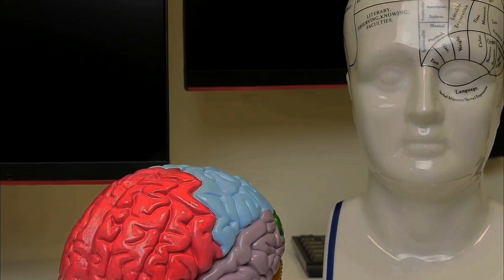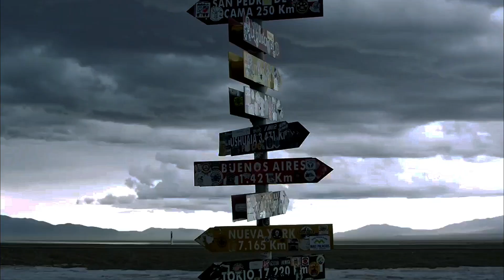Did Humans Exist 1 Billion Years Ago?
Explore the Amazing History of Humanity. This film takes viewers on a historical tour to discover the beginnings of humanity, starting with basic single-celled creatures 1 billion years ago and ending with the appearance of Homo sapiens 300,000 years ago. Find out where the earliest evidence of early humans originated, how important genetic variety is, and how important social systems are to the evolution of our species. Discover the possibilities for human development in the future, including advances in technology and genetic engineering. We'll also talk about the dangers to our existence and the precarious equilibrium needed for human survival. Come along for this fascinating journey through our past, present, and future!

OUTLINE:

00:00:00 Did Humans Exist 1 Billion Years Ago?
00:01:09 What is the Oldest Evidence of Humans?
00:01:26 Who Was the First Human?
00:01:46 The Mystery of Early Human Reproduction
00:02:02 How Did the First Human Discover How to Reproduce?
00:03:20 Where Do Scientists Think Humans Came From?
00:05:06 What Will Humans Look Like in 3000?
00:06:07 How Will Humans Look in 10,000 Years?
00:07:14 Will Humans Evolve Again?
00:08:41 Will Humans Ever Go Extinct?
00:09:41 Conclusion